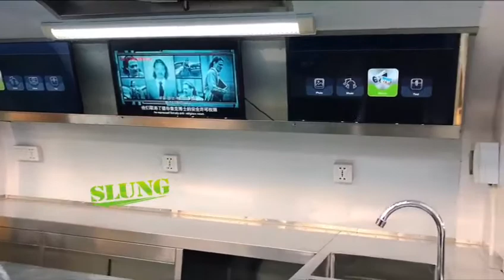food truck inside layout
great TV food truck
high technology
and see more details